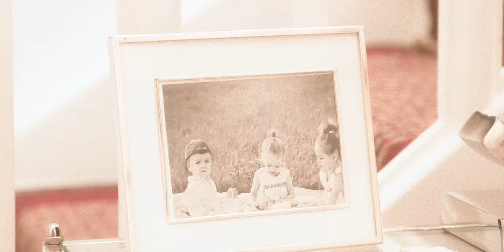Bushido - Jupiterring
► "Anis" die neue Autobiographie bestellen

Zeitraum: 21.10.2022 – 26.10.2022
Kündigungsfrist: 30 Tage
Abo selbstverlängernd (ab dem 5. Monat zum regulären Preis von 4,99 € / Monat)
einlösbar